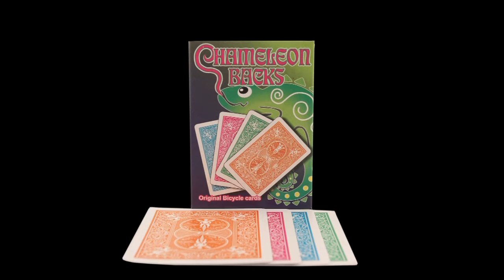Verkleurende kaarten goocheltruc - Chameleon Backs Card Trick